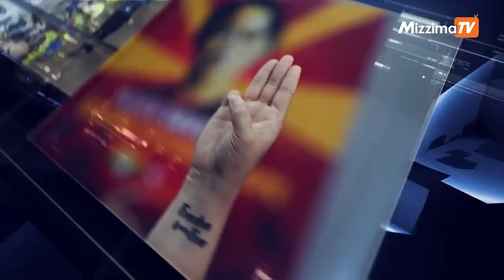ဇူလိုင်လ ၅ရက် ၊ မနက် ၁၀ နာရီ အထိ နောက်ဆုံးရ သတင်းများ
00:00 Intro
00:40 - မြိုင်မြို့နယ်ရှိ ကျေးရွာမှ ပြည်သူများက တော်လှန်ရေးအတွက် လက်နက်ခဲယမ်းဝယ်ယူရန် လက်ဝတ်ရတနာများ ချွတ်လှူ

01:39 - ရက္ခိုင့်တပ်တော်(AA) တပ်စခန်းအား စစ်ကောင်စီတပ် လေကြောင်းမှ ဗုံးကြဲတိုက်ခိုက်၍ တပ်ဖွဲ့ဝင်အချို့ကျဆုံး

02:26 - ယင်းမာပင်မြို့နယ်က ရွှေနွယ်သွေးသပိတ်စစ်ကြောင်း ၄၂၉ရက်မြောက် ချီတက်ဆန္ဒပြ

03:19 - တောင်တရုတ်ပင်လယ် တိုင်ဖွန်းမုန်တိုင်းအတွင်း ပျက်စီးခဲ့ရတဲ့သင်္ဘောများမှ လူပေါင်းဒါဇင်နဲ့ချီပျောက်ဆုံးနေ